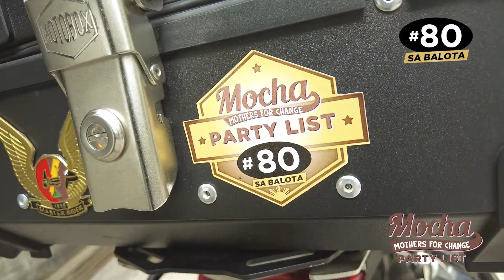MOCHA MISSION RIDE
Tayo po ay nag-ikot sa Brgy. Silangan, Cubao, Quezon City upang bisitahin ang ilan sa ating mga Single Mothers/Parent at mabigyan sila ng Mocha gift box. Isang pagsaludo sa mga sakripisyo ng ating mga Ina na lumalaban sa hamon ng buhay.